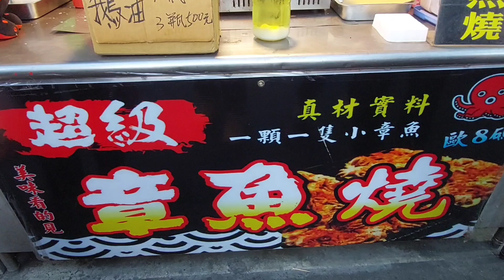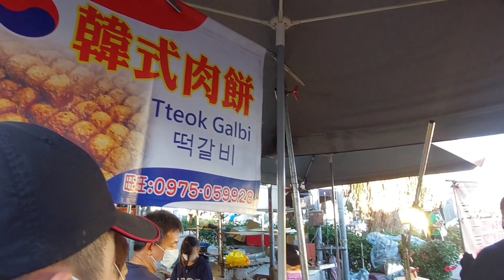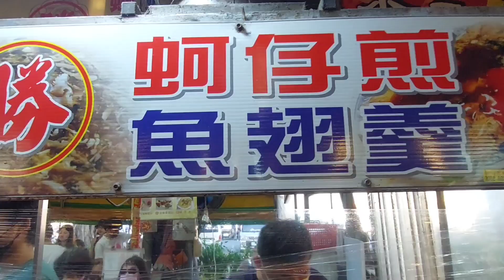吃得到整隻章魚的章魚燒、 蚵仔煎妹、韓式肉餅、 帝王蟹肉棒 、蚵仔嗲、 地瓜餅、土豆捲（第217部）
我們每星期都會不定時出新影片！謝謝您！
地址:高雄市茄萣區大發路88號(附有付費停車場)
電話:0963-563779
營業時間:11:00~19:00(週一至週五)，10:00~20:00(週六至週日）